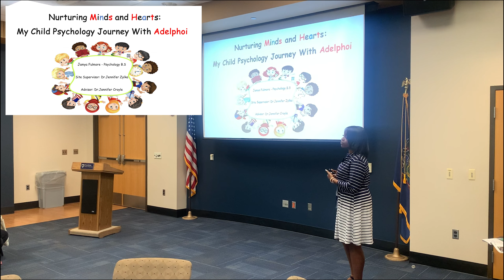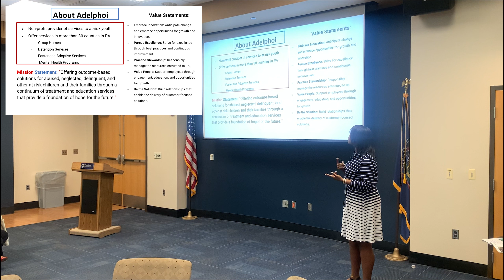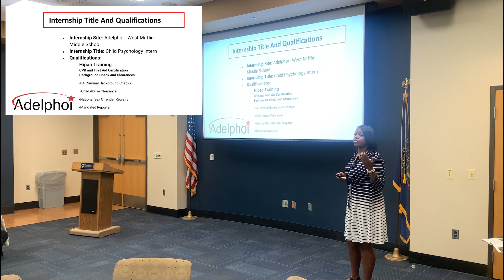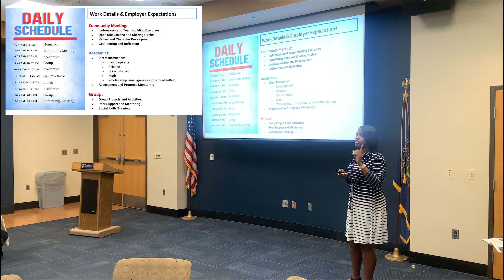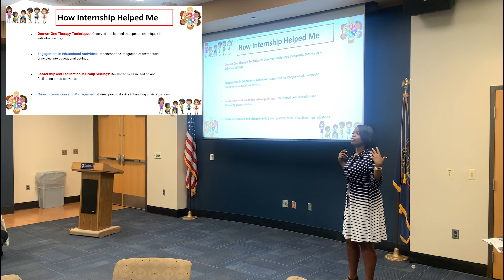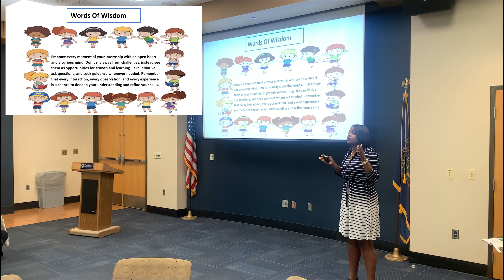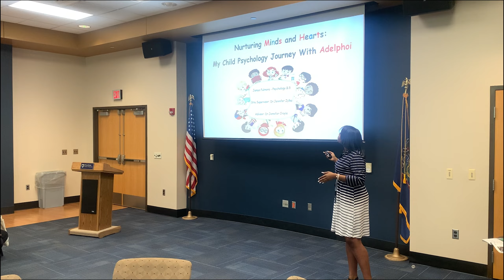An Internship Experience: Jamya Fulmore with Adelphoi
Penn State Greater Allegheny Psychology (B.S.) student Jamya Fulmore shares her hands-on internship experience with Adelphoi, where she gained valuable insights into youth care services and behavioral health. Watch as Jamya discusses her role, the skills she developed, and how this internship has shaped her future career path in psychology and social work.

Learn more about internships at Penn State Greater Allegheny by visiting

Welcome to the official Penn State Greater Allegheny YouTube channel. Here, you'll find a vibrant hub of student success, exciting campus experiences, and other great content.  We are a catalyst for individual and social change, committed to improving the community and world around us.